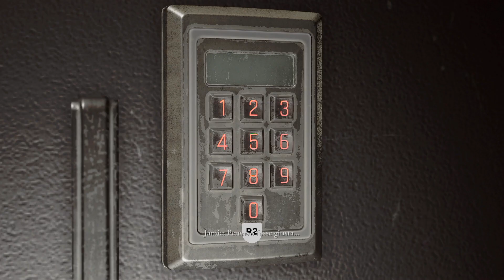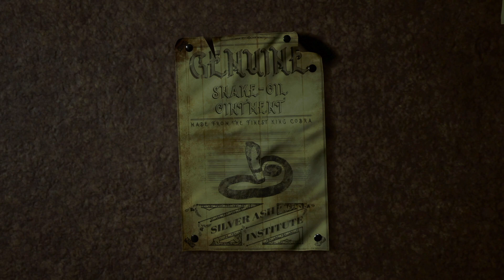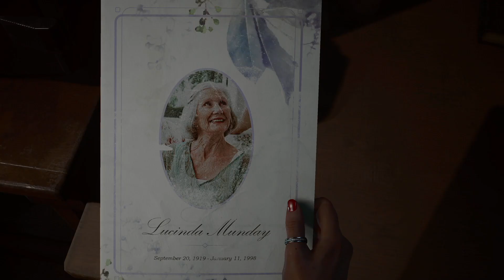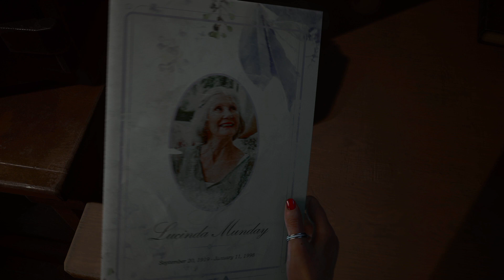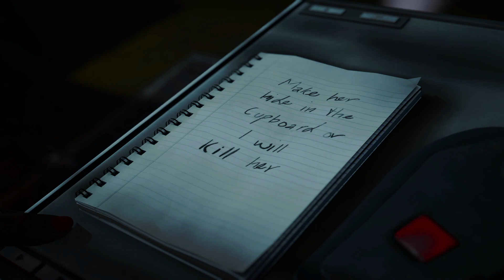The Devil In Me - SALVIAMO CHARLIE DALLA FORNACE - PARTE 6 CURATOR'S CUT PS5